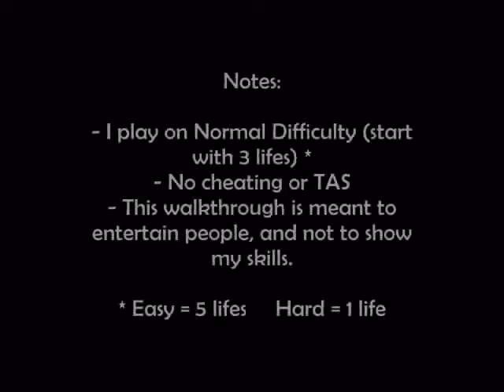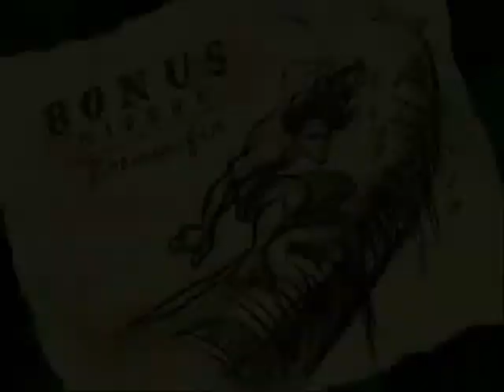Tarzan Action Game Level 12